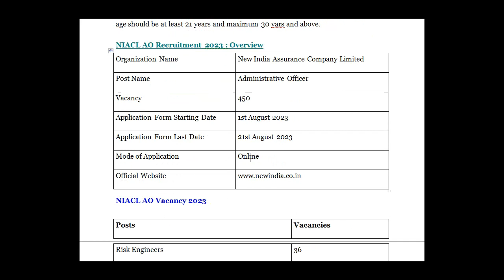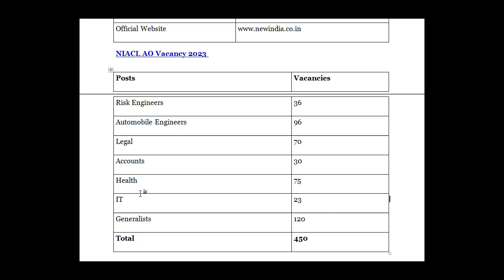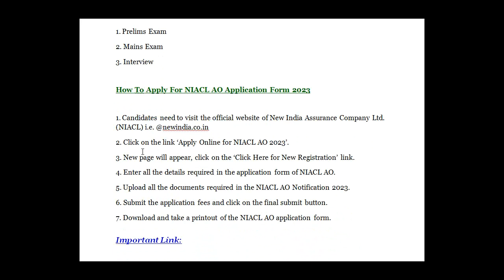NIACL AO Recruitment 2023 / Eligibility 2023 / Qualification / Age Limit / Selection Process